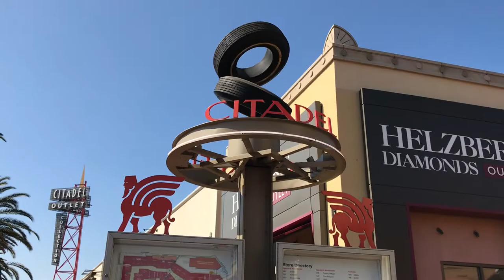10 Best Places to Shop in Los Angeles - LA Shopping Guide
Los Angeles is our territory! Born and raised SoCal girls, we've done a bit of shopping in our lifetime. If you're new to LA here is a quick overview of all the best shopping places to go to  in the Los Angeles area. From the Beverly Center to the Citadel Outlets, you're bound to find the perfect place to shop in this list. ~CuriousChicsTravel

LINKS:

1. Third Street Promenade, Santa Monica Place, and Downtown Santa Monica

2. Westfield Century City

3. Rodeo Drive

4. Beverly Center

5. The Grove

6. Melrose Avenue

7. Downtown Fashion District

8. The Americana at Brand

9. Citadel Outlets

10. Westfield Santa Anita

Star Light Star Bright by Prayitno

Fashion District, Wholesale District, downtown LA USA - panoramio (1) by The Erica Chang